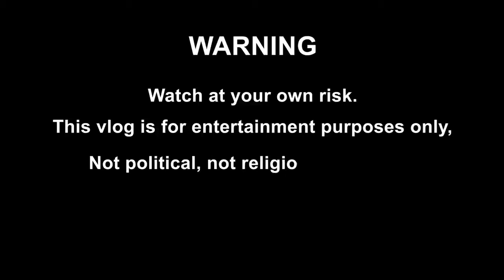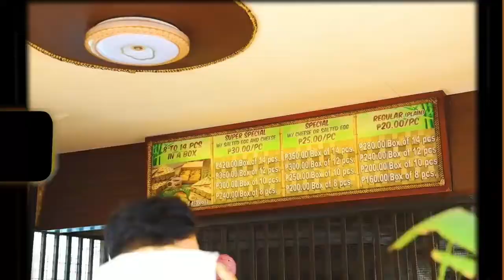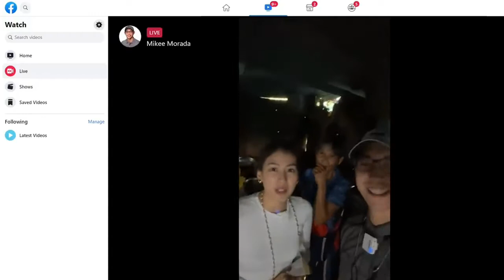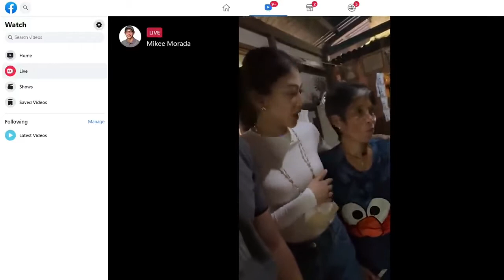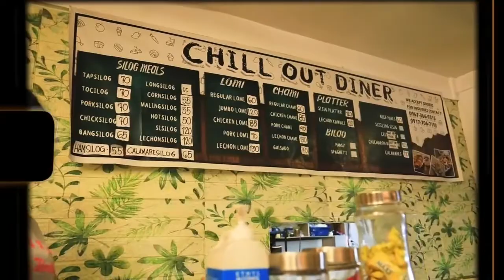Alex Gomorrah visited Mike's favorite restaurant in Lipa|Food trip by Alex and Mike Morada